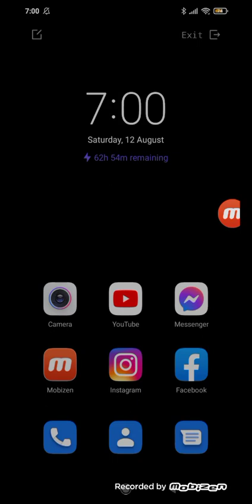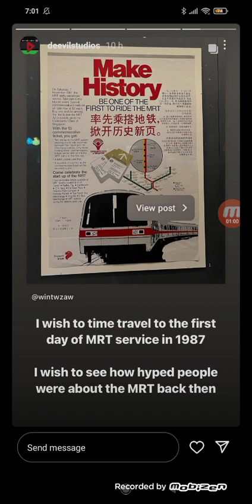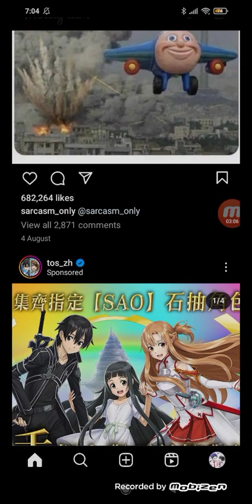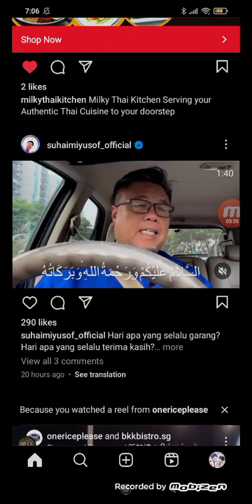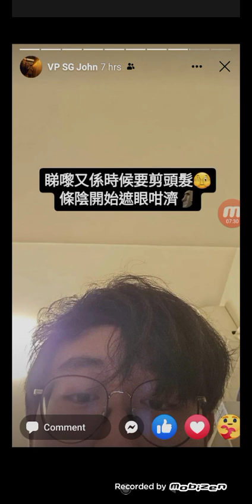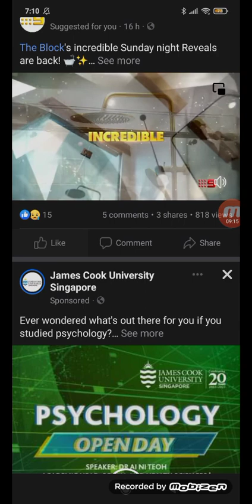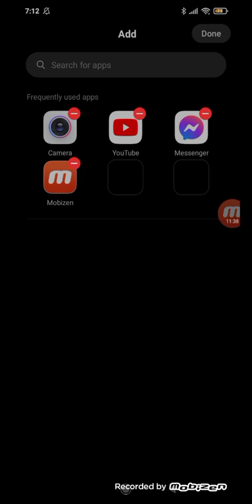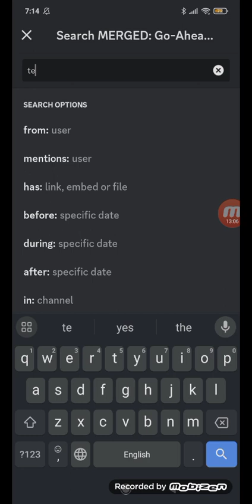Seeing Social media before N Level exams